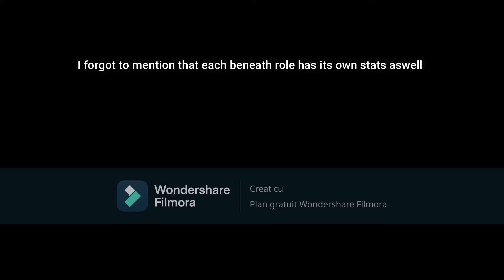Paint The Town Red: Warlock Showcase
Hello!, today i am showcasing a beneath class called Warlock, Warlock is a beneath Warrior that relies on fire for extra damage to kill its enemy, this video was requested by Jamie Jochumsen, i hope this showcase is good enough for you, Enjoy!

P.S: im not good at showcasing stuff lol.